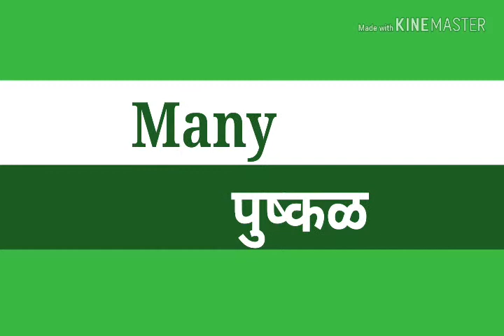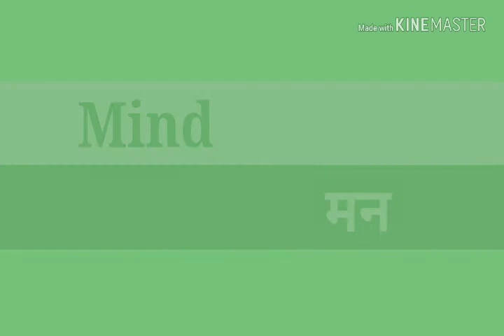Words of M/M ने सुरू होणारे शब्द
Words of M
अशा प्रकारे M
M ने सुरू होणाऱ्या शब्दाचा सराव घेतल्यास मुले स्वत : आणखी Mचे शब्द शोधतील . सांगतील, विद्यार्थ्याचा शब्दसंग्रह वाढेल .English language competition साठी अत्यंत उपयुक्त.